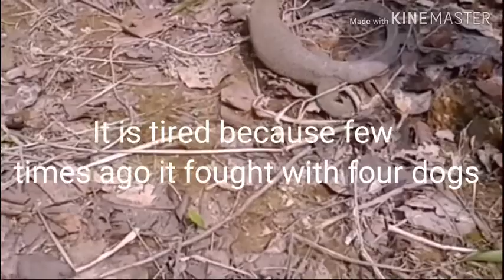MAPPO - IGUANA।মধুপুর জঙ্গলের গুই সাপ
Ching A'bima burung jolni mappo.
Iguana of madhupur A'bima forest There are many Iguana in Madhupur forest.Their  tail is their weapon.Dogs can'nt do nothing them.